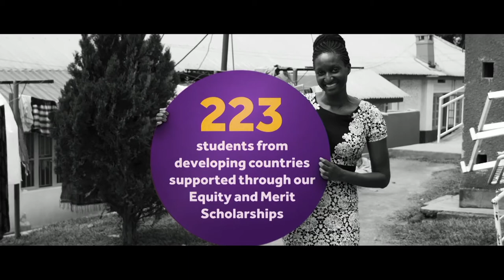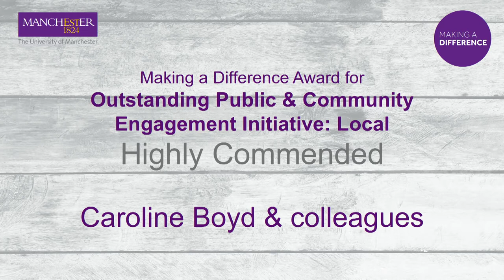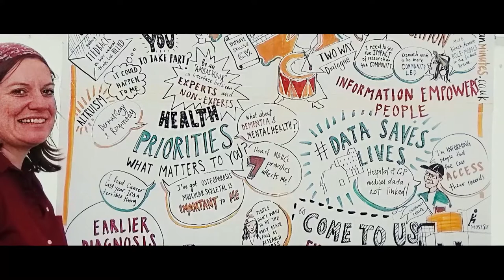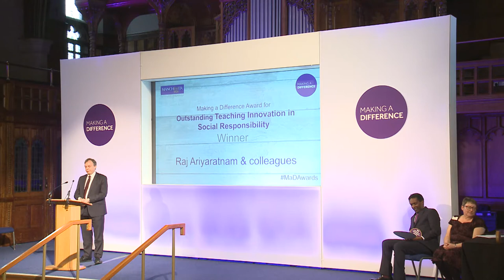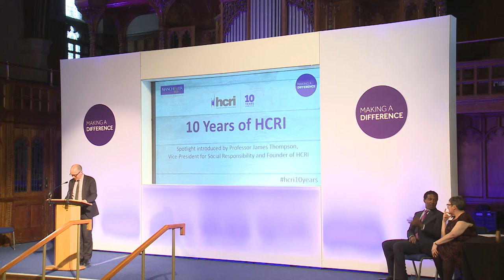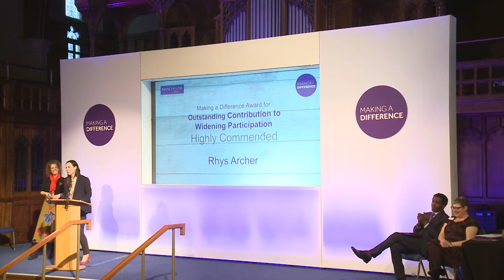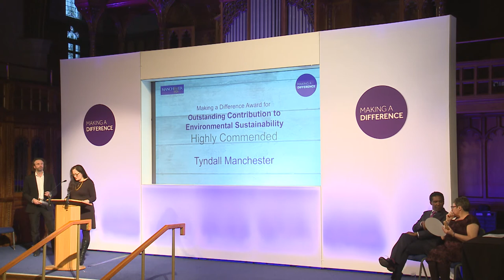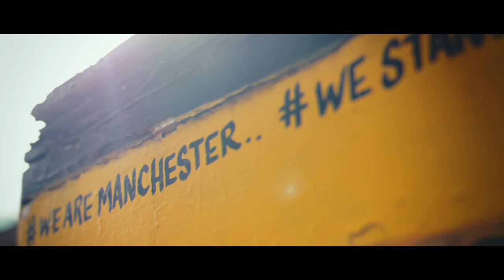MAD AWARDS 2018